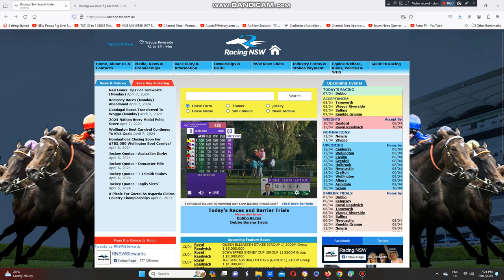2024 Geraldton Gold Cup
The Barry Newnham Trained What A Prince Wins The $125,000 Geraldton Gold Cup At Geraldton Racecourse In Geraldton This Evening.